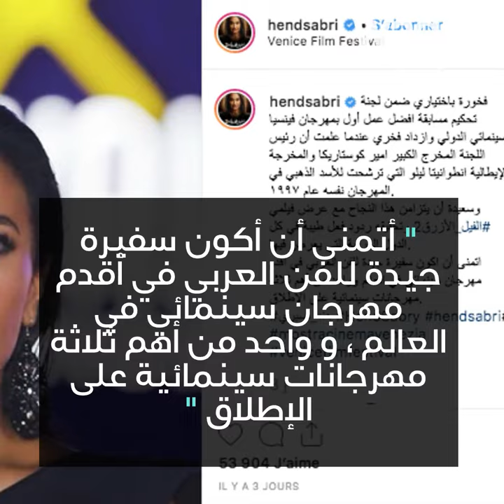هند صبري في لجنة تحكيم مهرجان البندقية !😍🎥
بعد نادين لبكي ، حان دور هند صبري ... إنها أول عربية تم إختيارها لعضوية لجنة تحكيم في أحد أهم المهرجانات في العالم !😍😍🎥